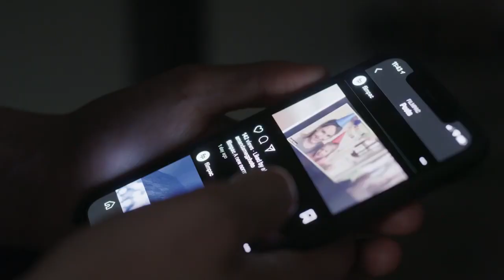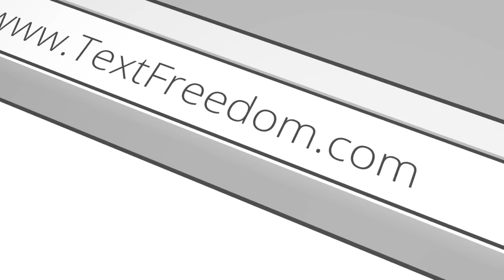AVA | How Much is Your Phone Bill?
You pay your cell phone provider EVERY SINGLE MONTH! Isn't it about time you GET PAID!!?? - Get back to the person who shared this video with you and get started TODAY!

TextBot,
TextBotAI,
TextBot.AI,
TextBot AVA,
TextBot AI Review,
Text Bot Postcards,
Text Bot Dropcards,
Text Bot AI Postcards,
Text Bot AI Dropcards,
Text Bot Tutorial,
Text Bot AI Explained,

TextBot,
TextBotAI,
TextBot.AI,
TextBot AVA,
TextBot AI Review,
Text Bot Postcards,
Text Bot Dropcards,